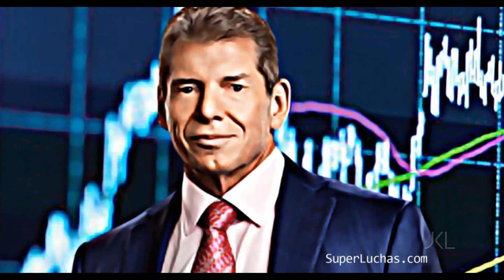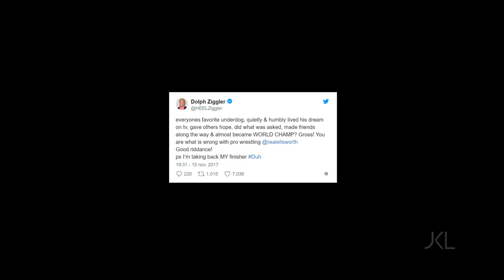¿WWE en CRISIS FINANCIERA? | Ziggler VS Ellsworth | ¿BROKEN MATT para ROYAL RUMBLE? Loquendo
Noticias semanales de la WWE disfruten y compartan!!!

Un saludo tu amigo JKLoquendo.